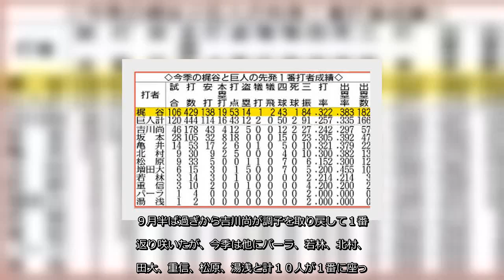✅ ＦＡで巨人入りした梶谷隆幸外野手（３２）と井納翔一投手（３４）が１４日、都内で入団会見に臨んだ。梶谷は４年総額８億円、井納は２年総額２億円（金額はともに推定）で契約。同席した原監督は、梶谷には１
✍  【巨人】梶谷隆幸、ひげ剃って誓ったＶ３＆日本一へ全力…２０２１年は“カジ”サカマルオカ 2020年12月15日 6時0分スポーツ報知  # 巨人   　ＦＡで巨人入りした梶谷隆幸外野手（３２）と井納翔一投手（３４）が１４日、都内で入団会見に臨んだ。梶谷は４年総額８億円、井納は２年総額２億円（金額はともに推定）で契約。同席した原監督は、梶谷には１番打者として打線をけん引することを求め、井納に対しては先発ローテの一角として１５０イニング以上を期待。２人は「リーグ３連覇と日本一に貢献したい」と口をそろえた。  　落ち着いた口調からは、自信がにじみ出ていた。梶谷は今季、リーグ２位の打率３割２分３厘をマークし、得点８８はリーグトップ。同席した原監督から来季のリードオフマンと期待され、「今年初めて（打率）３割を規定打席の中で打って、それをとにかく継続したい。走塁も、どんどん次の塁を狙っていきたいと思っています。リーグ３連覇、何より日本一に貢献できるよう全力を尽くします」と宣言した。  　新１番が実力通りに機能すれば、すさまじい上位打線となる。「私の理想の中では、１番・梶谷、２番・坂本、３番・丸、４番・岡本。強いパーツが一人加わったという部分では、非常に心強く思っております」と原監督。「カジ、サカ、マル、オカ」。１４年盗塁王の梶谷から始まり、今季２冠の４番・岡本まで、４人全員がタイトルホルダーで合計“９冠”という豪華すぎるラインアップだ。  　リードオフマンの役割も心得ている。「今年ずっと１番を打たせてもらって、流れとかも分かってきた。一番大事なのは出塁率。塁に出ないと走れないし、素晴らしい打者がたくさんいるので、出塁率にもこだわっていきたい」。初回の攻撃はもちろん、下位打線がチャンスメイクして上位に回れば、相手投手にとってはもはや地獄だろう。  　ＤｅＮＡ時代は口元のひげがトレードマークでもあった梶谷だが、きれいさっぱりそり落とし、巨人仕様で会見に臨んだ。「今朝、ひげそりが家にないので買って、そったんですけど…。少し寂しい気持ちもありますし、自分の顔を見た時に『ちょっとこれはナシかな』と思ったんですけど、徐々にこれがなじんでいって、見慣れていけばいいかな、と」。強力攻撃陣の切り込み隊長として快音を響かせ、２１年版・巨人打線の顔になる。  （尾形　圭亮）  　〇…梶谷は新天地で ...